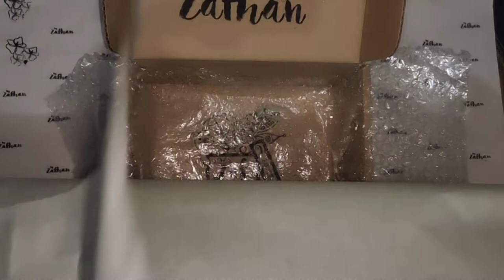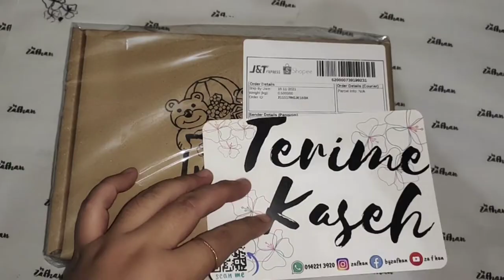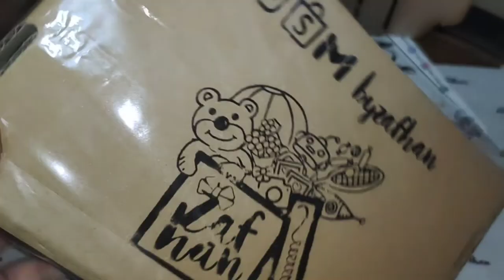14 Vlog Packaging Order | Toys Giftbox Lion Building Block Happy Meals McDonalds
hope you enjoy with this video
lots of love from zafhan

this order for
Toys Giftbox RM 7.00
not include postage 😊

bawah ni detail dan link packaging yang saya gunakan ok...

editing use canva pro premium
rase yer search je kt shopee banyak yang murah .. singgit pun ade

Ada banyak lagi dlm shopee shop
Klik mane 1 yang korang suke
# MemoriesBecomeTreasure
# PhotoPrint4R
# MemorablePrintPhoto
# Memoriesbecometreasure
# WalletOrganiserByzafhan
# WalletOrganiser
# Travelkits